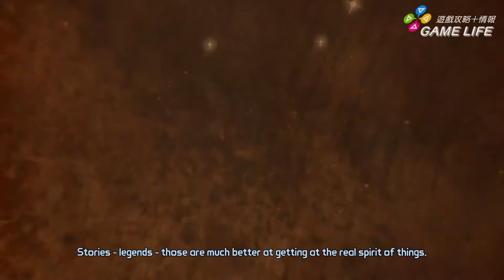《邊緣禁地 冒險外傳》序盤遊戲影片